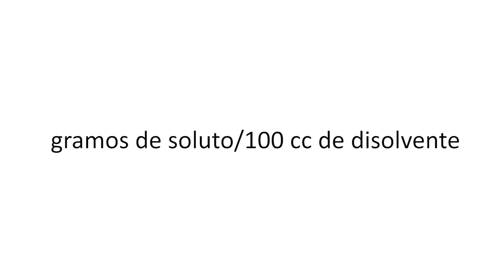Medir la Solubilidad de la Sal en Agua. Experimento.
Cómo medir la solubilidad del cloruro sódico (NaCl) o sal común en agua. Utilizaremos un vaso graduado o probeta para medir una cantidad de agua y una balanza para pesar una cantidad de sal. Añadiremos sal en el agua hasta que ya no se pueda disolver más, es decir que la solución esté saturada.